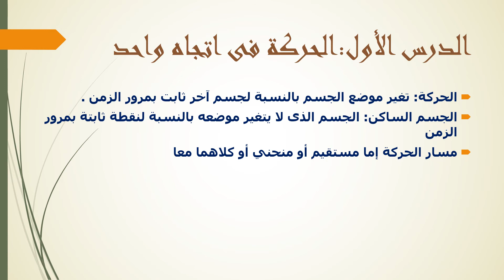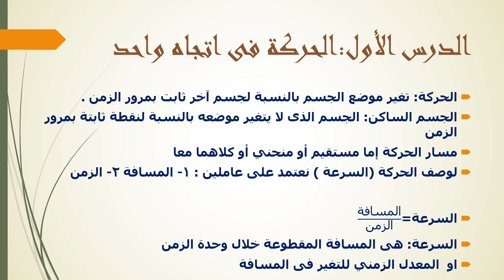مقدمة فى منهج العلوم للصف الثالث الاعدادي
قناة لعرض المنوعات المختلفة